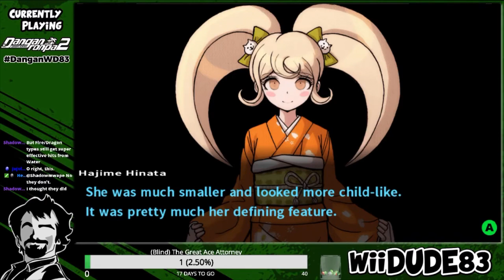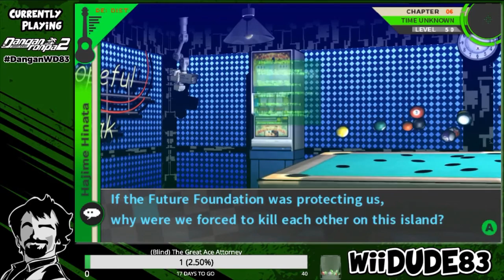Danganronpa 2 (Blind) Highlights - Chapter 6 (Story Finale)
We recently played through Danganronopa 2: Goodbye Despair. I had never played through the sequel so went through blind, It's time to experience despair!

Editing done by: ED Games

Hello everyone! I'm WiiDude83!
Welcome to my show where I take a look back at games old and new once a month and see a series progress or degrade over time.